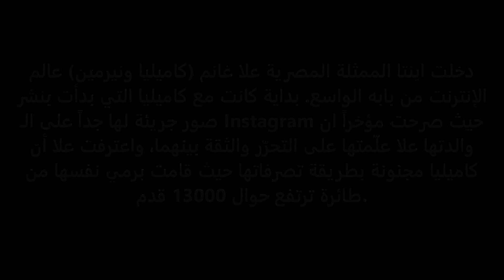ابنة علا غانم الثانية نيرمين بالبيكيني وتنافس شقيقتها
علا غانم
أخبار فنية

دخلت ابنتا الممثلة المصرية علا غانم (كاميليا ونيرمين) عالم الإنترنت من بابه الواسع. بداية كانت مع كاميليا التي بدأت بنشر صور جريئة لها جداً على الـ Instagram حيث صرحت مؤخراً ان والدتها علا علّمتها على التحرّر والثقة بينهما، واعترفت علا أن كاميليا مجنونة بطريقة تصرفاتها حيث قامت برمي نفسها من طائرة ترتفع حوال 13000 قدم.

الكل تعرف على كاميليا، ولكن نيرمين كانت مختفية عن الـ Instagram، ولكنها لا تختلف كثيراً عن شقيقتها كاميليا، فهي أيضاً تنشر صوراً جريئة مع أصدقائها ولا تكترث لكلام النقاد أو للتعليقات السلبية التي تُعلق على الصورة، وهما تعيشان في أميركا وتعلمتا على عادات وتقاليد أجنبية لا عربية.